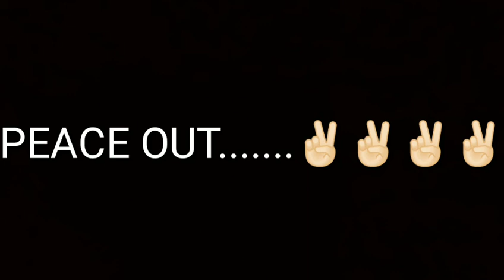Naama vaalanum naalu perukku preyojanamaa valanum!!! Pubg mobile gameplay